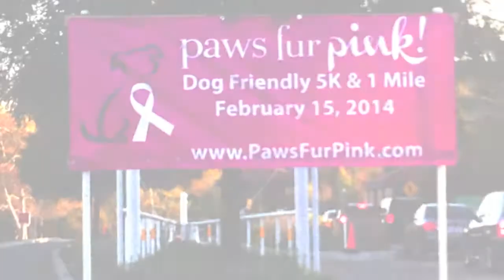Paws Fur Pink 2014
Over the weekend, we paw-ticipated in the Paws Fur Pink 5k race, benefiting the Susan G. Komen Foundation for Breast Cancer Research. We alone raised $250, enough for 2 mammograms, but the event raised a total of $16,000! There were around 400 dogs and 800 participants total, the weather was perfect, and being surrounded by a bunch of pink-ified pooches was the icing on the cake to the day!

A BIG "Thank You" to everyone who donated to help us reach our fundraising goal of $250!
Janis D.
Jodie S.
Jessica W.
Margaret S.
Richard C.
Sarah C.
Trixy J.

It's not too late to donate! and make a donation as little as $5.

or on Facebook and Instagram @PawsFurPink.

Song: James Burnevik - It's A Perfect Day For Fun